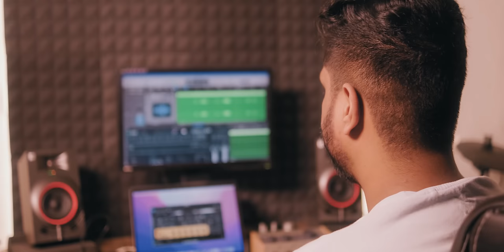RUDRA - Kahani [Official Video]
Official Video for Rudra's New Single 'Kahani'
Vocals/Acoustic Guitar/Lyrics : Gaurav Rudra
Lead Guitar: Pallav Mahanta
Bass Guitar: Amazer Sanger
Drums: Abhay Dohar
Production: Rudra
Mix: Kartik Ganotra
Video by: The mountain sheep x VN Production
Poster Design: Sagar Tomar
Special thanks: Akshay Rawat (Director and Producer)